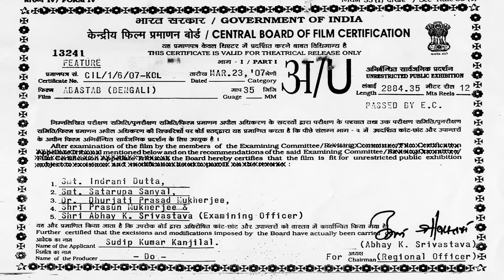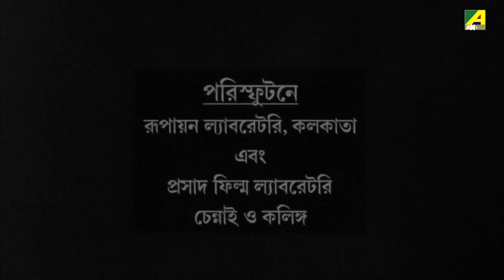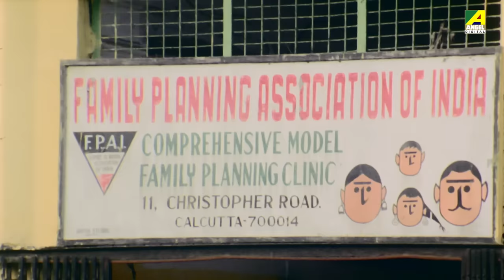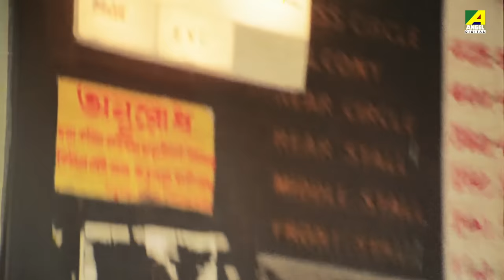Abastab - Bengali Full Movie | Rituparna Sengupta | Abhishek Chatterjee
Watch the Bengali full movie Abastab : অবাস্তব বাংলা ছবি on YouTube. The Bengali Film Abastab was released in the year 2008, Directed by Kamalesh Maitra, starring Rituparna Sengupta, Abhishek Chatterjee, Satya Banerjee, Sunil Mukherjee & Others.

Movie : Abastab
Language : Bengali
Genre : Crime, Thriller
Director : Kamalesh Maitra
Music Director : Chandan Raychowdhury
Lyricist : Sanjay Mukherjee
Playback : Kabir Suman, Rupankar Bagchi, Anusua, Enakshi
Release : 2008
Star Cast : Rituparna Sengupta, Abhishek Chatterjee, Satya Banerjee, Sunil Mukherjee, Subhasish Mukhopadhyay, Ishani Banerjee, Amit Kumar

Synopsis:::
Abastab is a movie about some young jobless men, who are considered to be hooligans, when all they do is to help the people in need. People disregard them, insult them for being rough and whiling away time. When one such boy finds a job after his brother’s death, his friends find themselves more useless and wasted. This story is about their struggles regarding life, career, love and family.